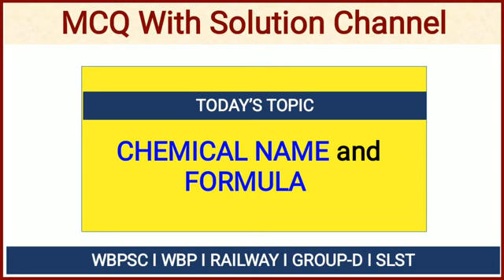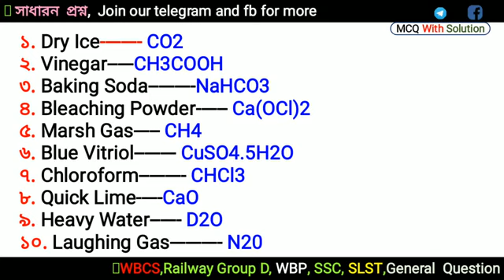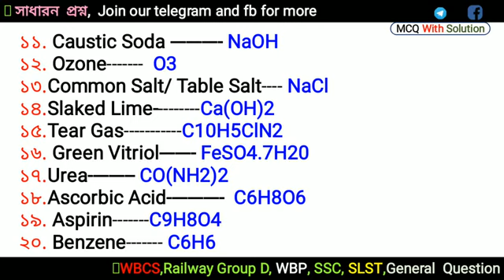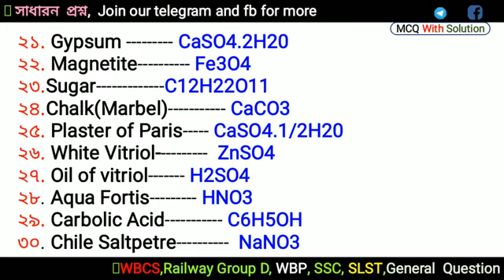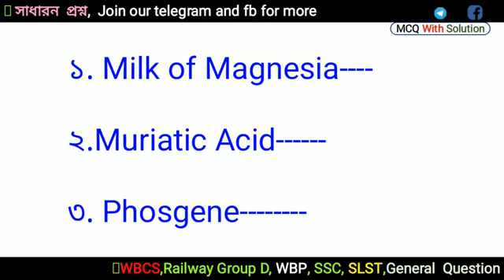CHEMICAL NAME and FORMULA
This channel is for serious aspirations who need previous year questions and MCQ practice.We will also provide Current Topic in details with short videos.Get assistance in study.Study Hard Get Selection.

এই চ্যানেলটি সেইসব পরীক্ষার্থীদের জন্য, যাদের পূর্ববর্তী বছরের প্রশ্ন এবং MCQ প্র্যাকটিস প্রয়োজন। আমরা গুরুত্বপূর্ণ সম্প্রতি বিষয় গুলো ছোট ভিডিওর মাধ্যমে আলোচনা করি। জোর পড়াশোনা করে চাকরি পেতেই হবে।

ধন্যবাদ❤️💐